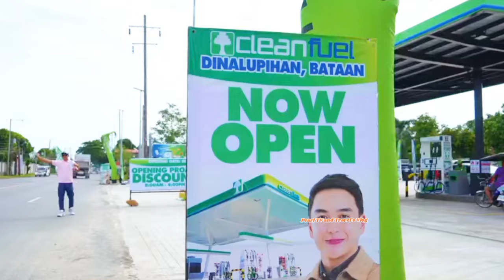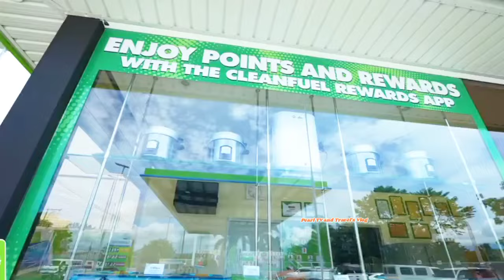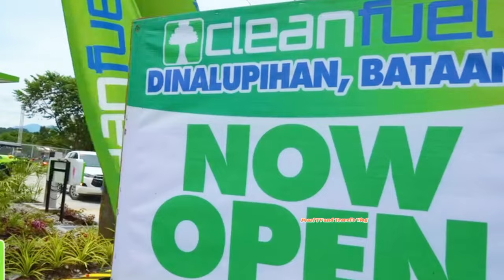WOW ANOTHER BLESSING!!DOMINIC ROQUE RIBBON CUTTING Ulit for the Opening of CLEAN FUEL BATAAN BRANCH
MGA Kasangga,,,,Ang Gwapong Ambassador Ng Clean Fuel na si Dominic Roque ay Nag RIBBON CUTTING Ulit para SA Grand Opening Ng Clean Fuel Dinalupihan BATAAN Branch..
Congratulations Dom's and to the Clean Fuel Company...